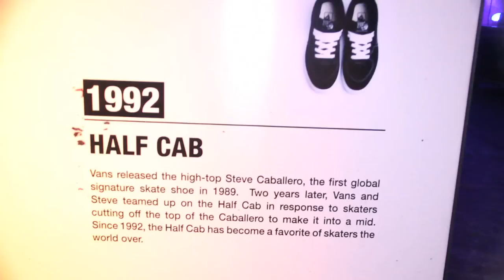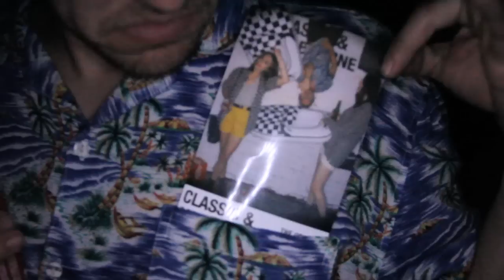Classic & Melbourne | Art | VANS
The global Classic & party series hit Melbourne, Australia on Thursday 20/09/2012. Vans guys and girls gathered at a South Yarra Warehouse where the drinks were flowing and the music was blaring. Performances by Sures, ScotDrakula and The Murlocs plus a nail minx station and customised Vans made for an awesome night. The video sums it up nicely. Killer.